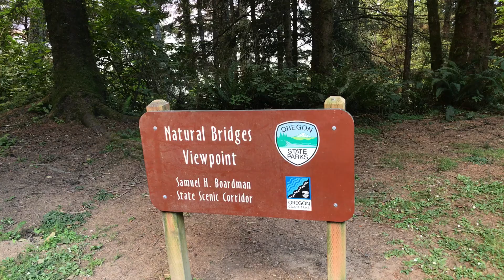SHE SAID YES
SAMUEL H BOARDMAN